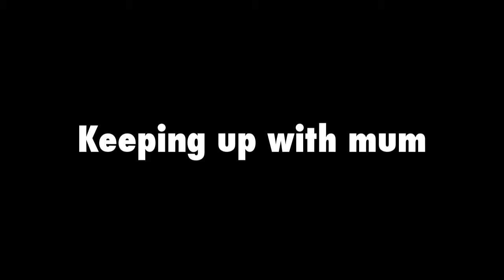Keeping up with mum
This little chick just wouldn't stop copying it's mum.